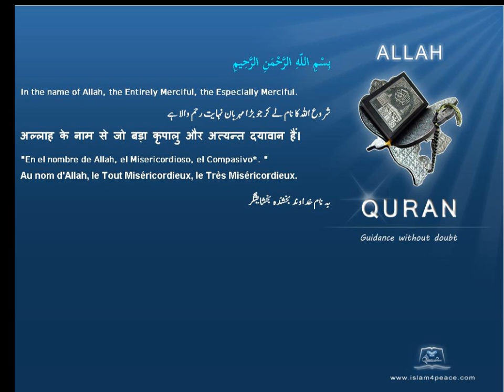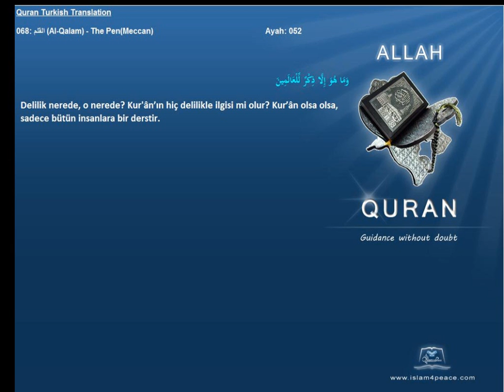Quran Turkish Only 068 القلم Al Qalam The PenMeccan Islam4Peace com